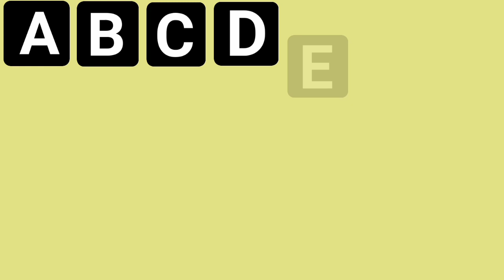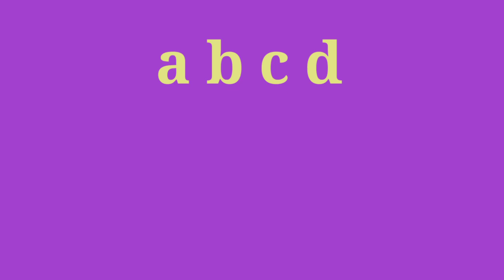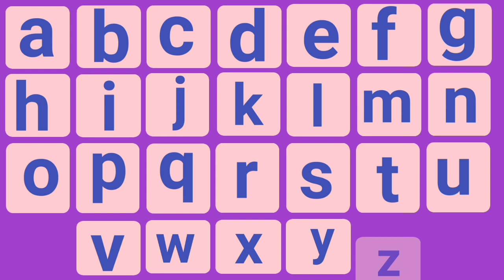ABCD capital letter and small letter read along. A B C D E F G H I J K L M N O P Q R S T U V W...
This tropic will be helpful for you to introduce alphabet abcd small letter and capital letter for kids.